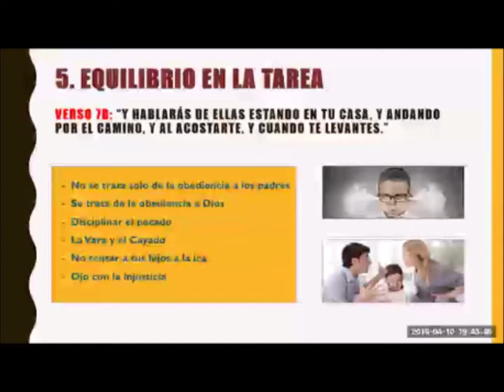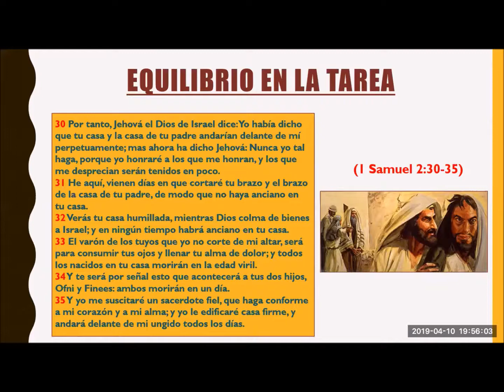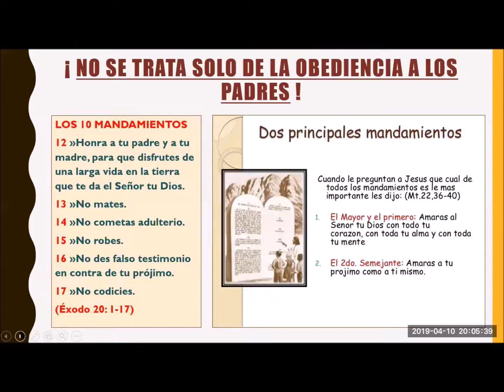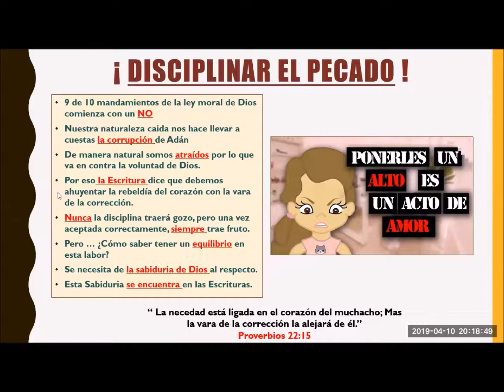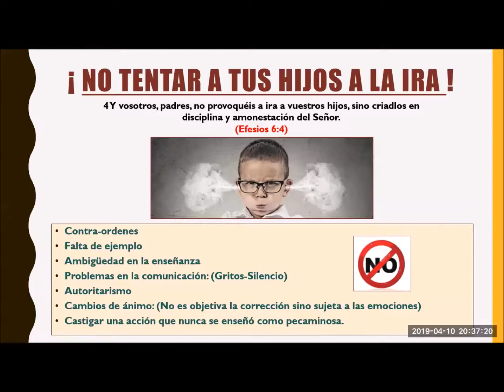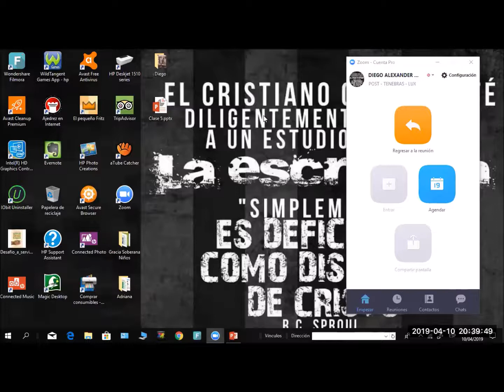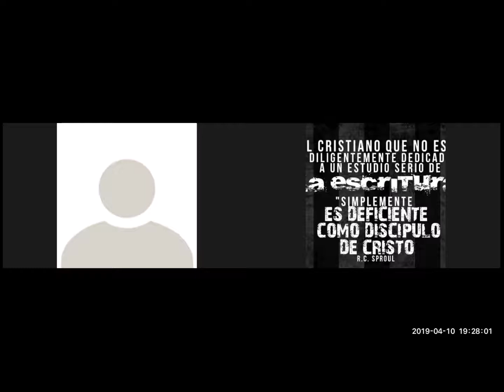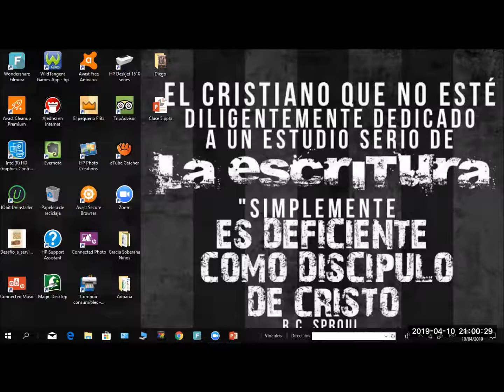(Clase 5) EQUILIBRIO EN LA LABOR: ¿Cómo Disciplinar a los Hijos?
EQUILIBRIO EN LA TAREA :
Deuteronomio 6:7b:
 “y hablarás de ellas estando en tu casa, y andando por el camino, y al acostarte, y cuando te levantes.”

- No se trata solo de la obediencia a los padres
- Se trata de la obediencia a Dios
- Disciplinar el pecado
- La Vara y el Cayado
- No tentar a tus hijos a la ira
- Ojo con la injusticia